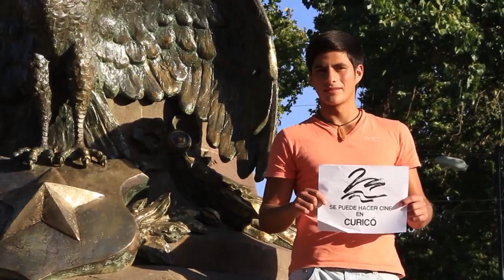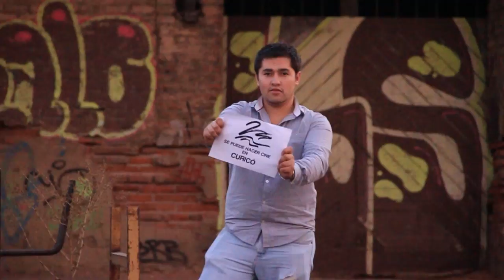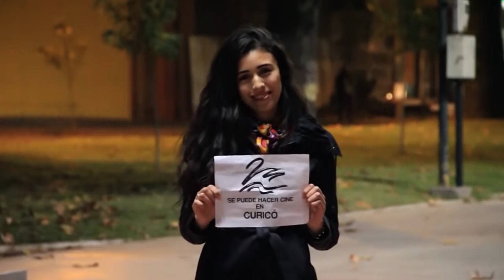Maule Films / Cine en Curicó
Aportando con la Cinematografía Regional.